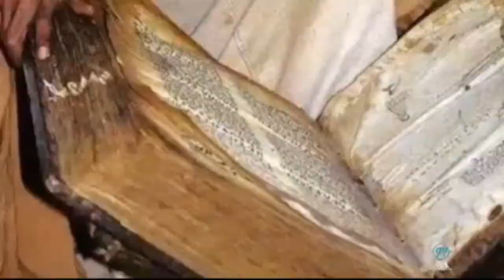የበገና ምሽት ፵፪ Begena evening mezmur every Sunday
በዚህ  ቻናል የኢትዮጵያ ኦርቶዶክስ ተዋህዶ ሃይማኖት መዝሙራት፣ትምህርት እና የተለያዩ መልእክቶች ያላቸውን ለነፍሶ ብርታትን፣ለህይወቶ ፍሬ ነገርን የሚያስጨብጡ ቪድዮችን የሚከታተሉበት ነው ::
በቅርቡ በተለያዩ ቋንቋወች ማለትም   Ge'ez, Tigrgna, Afan oromo and  English እንመጣለን .
የበገና መዝሙራት እና ያሬዳዊ ዝማሬዎች ይቀርቡበታል  ። እርስወም ሱብስክሪብ በማድረግ ቤተሰብ ይሁኑ ለሌሎችም  ያጋሩ ።

እናመሰግናለን !

▶Instagram ኦ ማርያም በእንተዝ ናፈቅረኪ ወነዓብየኪ

እናመሰግናለን !

▶Instagram ውድ ተመልካቾች እግዚአብሔር ፈቅዶና ወዶ እንኳን ወደ Ze-Ghion Tube ዘግዮን በሰላም መጣቹ ይህ ቻናል የኦርቶዶክስ ተዋህዶ ሃይማኖት መዝሙራት፣ትምህርት እና የተለያዩ መልእክቶች ያላቸውን ለነፍሶ ብርታትን፣ለህይወቶ ፍሬ ነገርን የሚያስጨብጡ ቪድዮችን የሚከታተሉበት ነው :: In Amharic Ge'ez, Tigrgna, Afan oromo and English.